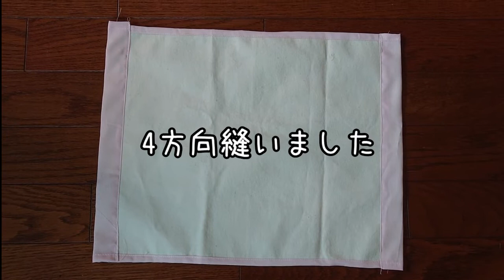【コンビニサイズ】のミニトートバッグの作り方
余り物の布・・・有効利用です。
長年たまってきた物を片付けていきたいと思います。
ついでに、めざましテレビのハローチャレンジに乗っかってます(≧▽≦)